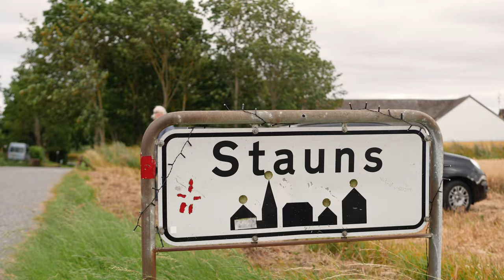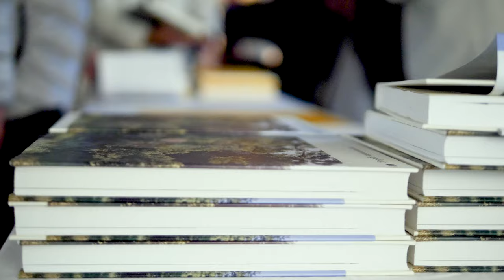stauns sommersal showcase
Raketfilm har beskrevet stemningen på åbningsaftenen i Stauns Sommersal den 24. juli 2020 med Svend Brinkmann og Rane Willerslev som gæster hos Rikke Ulk og Tor Nørretranders